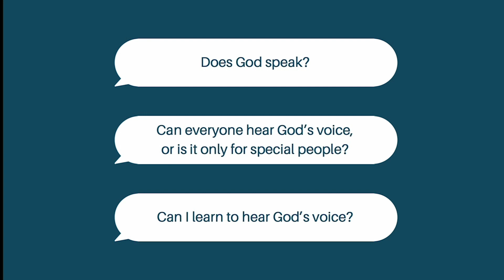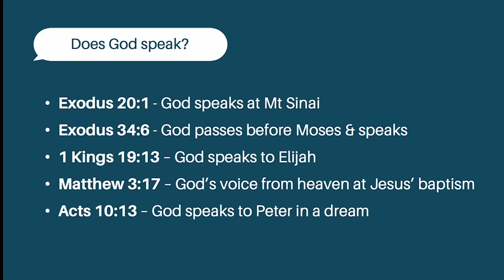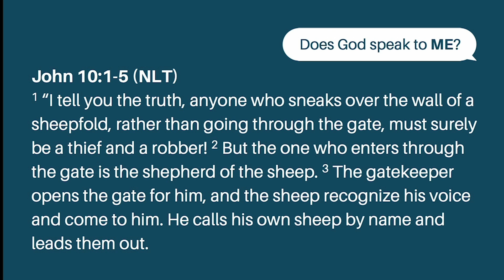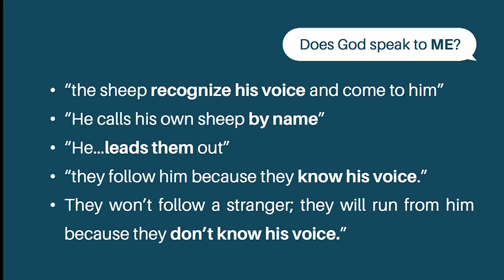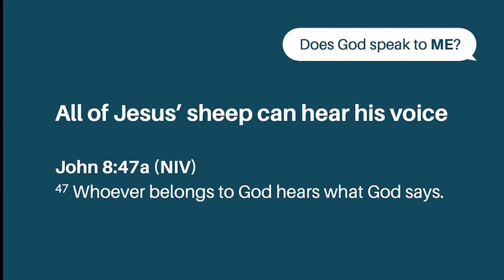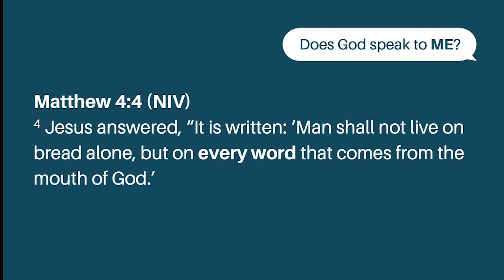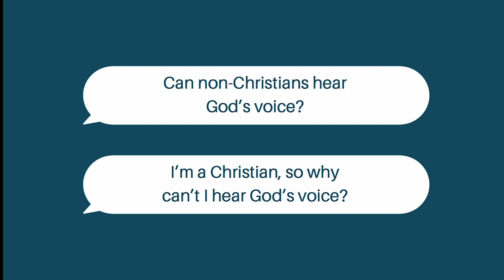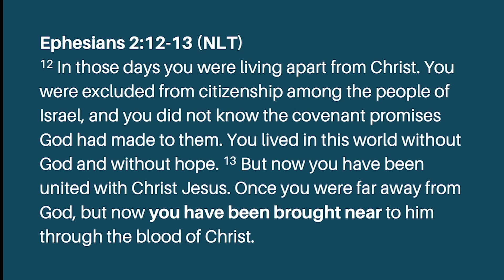Hearing God's Voice- "Does God Speak to Me?"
In Ryan's first message for our new series Hearing God's Voice, he spoke about how most Christians do not have confidence that God speaks to them. During his message, Ryan gave us examples of how we can hear God's voice including the discipline of silence. Do you make time to be silent and listen for God speaking to you?

Campbelltown Church of Christ. Sunday 22nd October 2023.